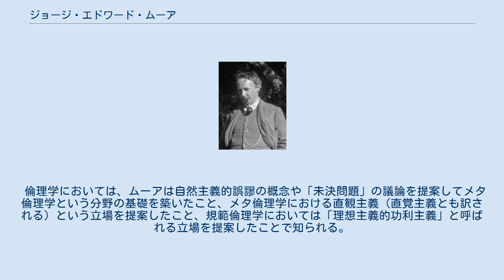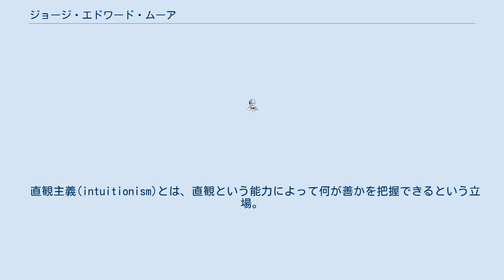ジョージ・エドワード・ムーア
ジョージ・エドワード・ムーア（George Edward Moore、G.E. Moore、1873年11月4日 - 1958年10月24日）は、イギリスの哲学者。
ケンブリッジ大学で哲学の教授を務めた。
ラッセル、ウィトゲンシュタイン、フレーゲらと共に今日の英語圏の哲学界で主流を占める分析哲学の礎を築いたとされる哲学者の一人。
主著は倫理学における自然主義的誤謬を批判した『倫理学原理Principia Ethica』。
 倫理学においては、ムーアは自然主義的誤謬の概念や「未決問題」の議論を提案してメタ倫理学という分野の基礎を築いたこと、メタ倫理学における直観主義（直覚主義とも訳される）という立場を提案したこと、規範倫理学においては「理想主義的功利主義」と呼ばれる立場を提案したことで知られる。
 直観主義(intuitionism)とは、直観という能力によって何が善かを把握できるという立場。
善についての判断は善についての事実判断であり、認知主義の一種である。
 理想主義的功利主義とは、帰結主義の一種ではあるが、それまでの功利主義のように快楽を最大にするのを目的にするのではなく、直観によって善であると把握されるさまざまなものを行為の目標とする立場。
 言語哲学においてはムーアは「ムーアのパラドックス」で知られる。
ムーアのパラドックスとは、「外で雨が降っており、かつ、わたしは外で雨が降っているとは思っていない」というタイプの言明が非常に馬鹿げているというものである。
 認識論においては、世界の実在に関する常識的実在論の立場を取ったことで知られる。
1939年の「外的世界の証明」と題する論文でムーアは、「ここに手がある」と言いながら手を挙げることで手の存在の証明には十分であると主張した。